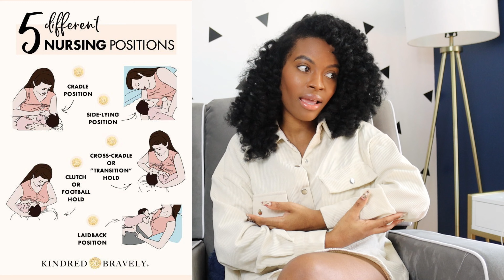WE DID IT! I BREASTFED FOR 18 MONTHS | MY BREASTFEEDING JOURNEY & TIPS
I cannot believe I breastfed for 18 months. I am sharing a bit of my journey and tips with you.